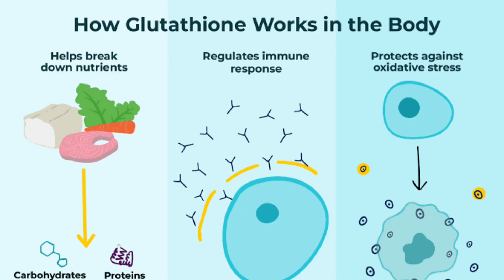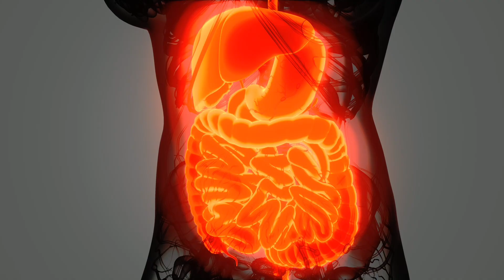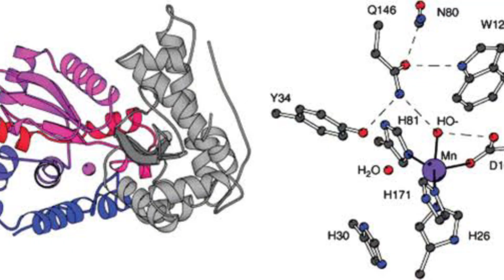Can Glutathione REALLY Reduce Inflammation ?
Glutathione Role in Inflammation Treatment

Glutathione is the #1 master antioxidant that your body needs to fight inflammation, boost immunity, and detox harmful toxins. Doctors have been using oral, liposomal, and nebulized glutathione to support lung health, viral defense, and even mold toxin removal. Yet, most people are deficient without even knowing it! In this video, we break down how NAC and glutathione work together to prevent oxidative stress, support detox pathways, and optimize immune function. Don’t miss out on this game-changing information that could transform your health!